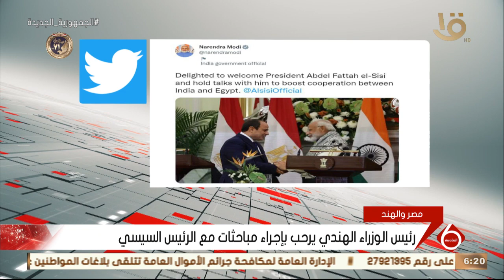نشرة السادسة | رئيس الوزراء الهندي يرحب بإجراء مباحثات مع الرئيس السيسي